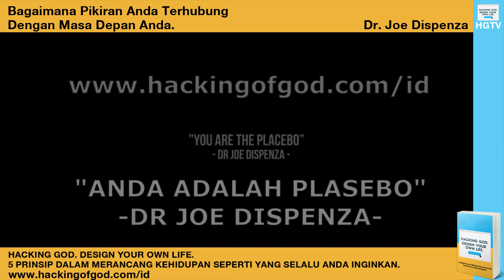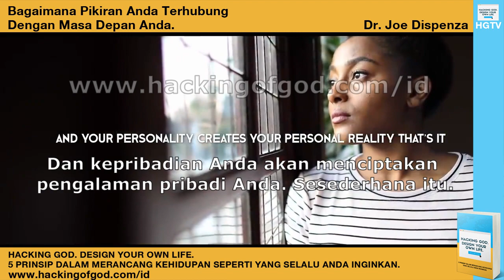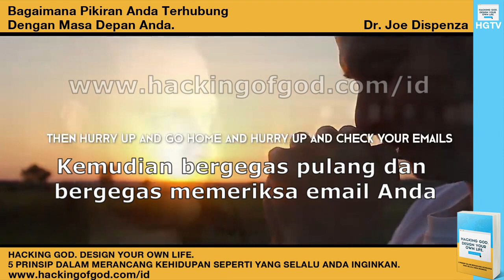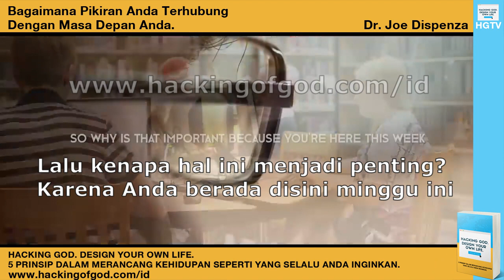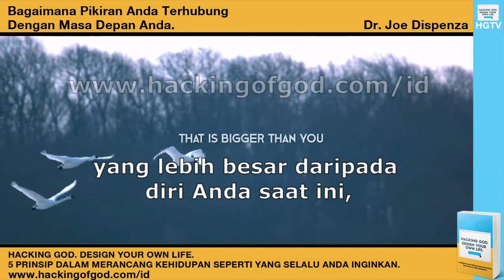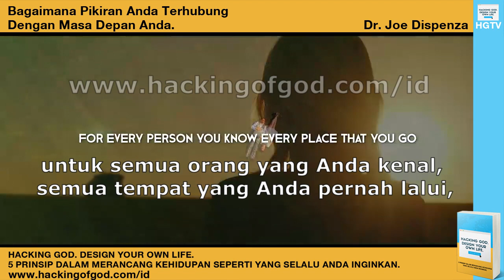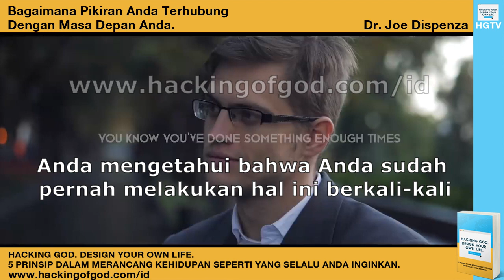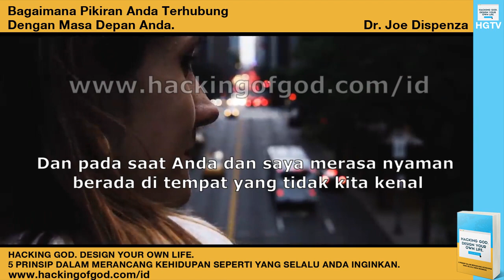Dr. Joe Dispenza: Bagaimana Pikiran Anda Bisa Terhubung Dengan Masa Depan Anda?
Tonton sampai habis...! Anda akan terkejut mengetahui kenyataan bahwa ternyata Berpikir Positif saja tidak cukup dan bahkan tidak akan menghasilkan apa-apa, karena pikiran positif Anda itu berada di tataran sadar, sementara yang menjalankan kehidupan Anda saat ini berada di tataran pikiran bawah sadar.

Jika Anda masih tidak memiliki visi akan masa depan, tujuan serta rancangan hidup Anda di masa depan, maka Anda selamanya hanya akan berada atau hidup dalam masa lalu Anda...

Cara terbaik untuk memprediksi hidup dan menciptakan masa depan Anda adalah dengan menciptakannya. Anda harus mencari tujuan serta membuat rancangan hidup Anda sendiri... Anda harus bisa hidup dari sesuatu yang Anda ketahui, bukan dari sesuatu yang Anda tidak ketahui...

Dan pada saat Anda dan saya merasa nyaman berada di suatu tempat yang tidak kita kenali, disitulah keajaiban mulai terjadi... Dan keajaiban itu tidak akan pernah terjadi di suatu tempat yang sudah Anda biasa kenali...

Video Courtesy of: Success Archive